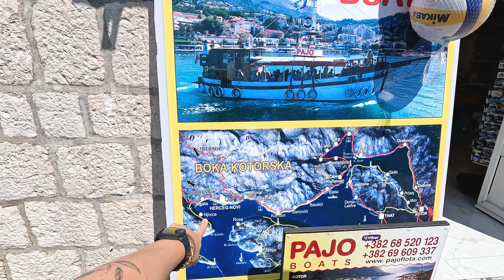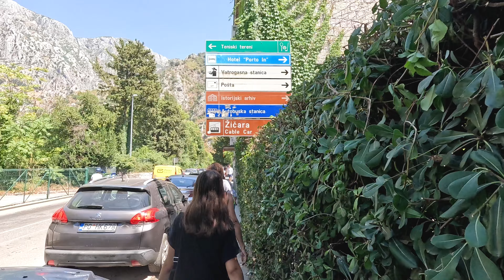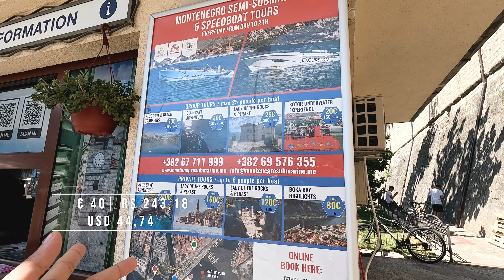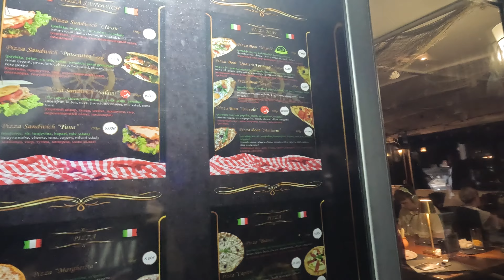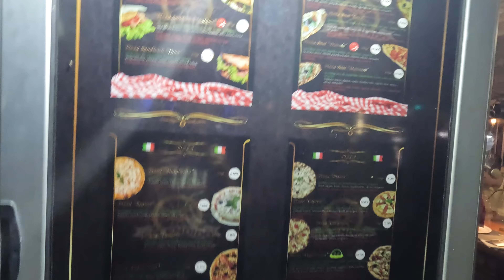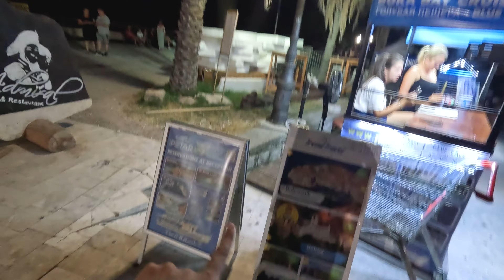FUI PRA MONTENEGRO + A PRAIA MAIS LINDA DA CROÁCIA!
Nossa primeira parada foi em Herceg Novi, uma cidade charmosa à beira da Baía de Kotor, com fortalezas históricas, vistas deslumbrantes e um clima mediterrâneo perfeito. Em seguida, seguimos para a famosa Kotor, onde nos perdemos (literalmente!) pelas ruas medievais, s e aproveitamos a paisagem de tirar o fôlego!

E para fechar o dia com chave de ouro, na volta, fizemos uma paradinha rápida em uma praia paradisíaca na Croácia, com aquele mar azul cristalino que vai te deixar de queixo caído! 🇭🇷

Se você ama viagens, paisagens incríveis e destinos ainda pouco explorados, este vídeo é pra você! Não deixe de assistir até o final e conferir todas as dicas e momentos dessa aventura inesquecível.

Vai viajar? É muito importante fazer seu seguro viagem caso tenha qualquer imprevisto.

Já conhece o TubeBuddy?